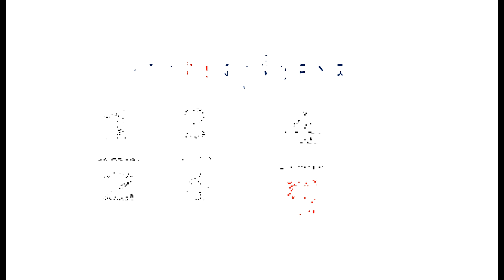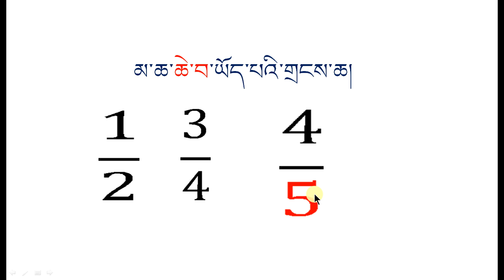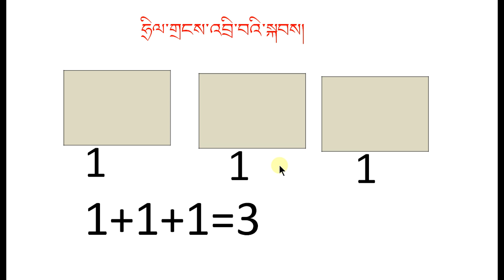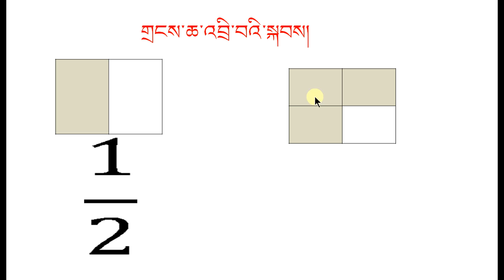གྲངས་ཆ་དངོས་མ། རྩིས་རིག ཨ་མཆོད།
class IV, V maths Proper fraction
Jampel Tsultrim